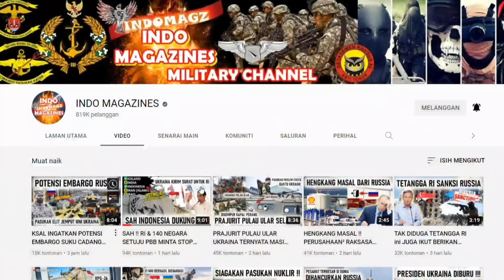ADA APA?! MENLU TURKI datang KE JAKARTA dan SAMPAIKAN PESAN INI kepada INDONESIA.Malaysia Reaction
Sekian wasalam